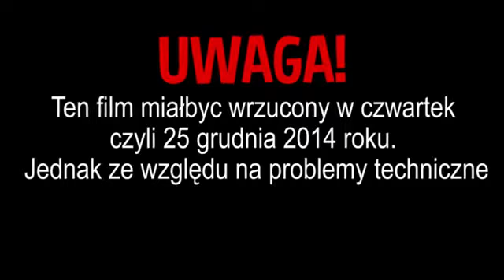POOWRÓT!! - Minecraft HERO (Odcinek 60) (+KONKURSIK)